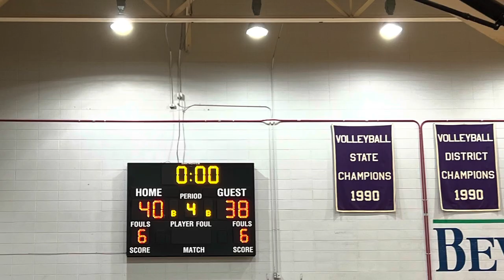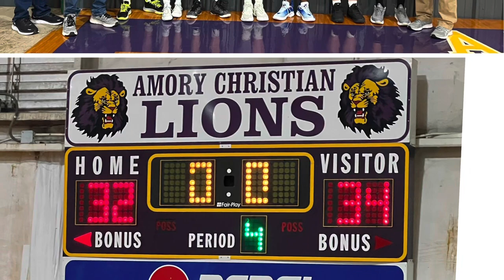Fayette Christian Academy Golden Eagles Boys Basketball 2022-2023